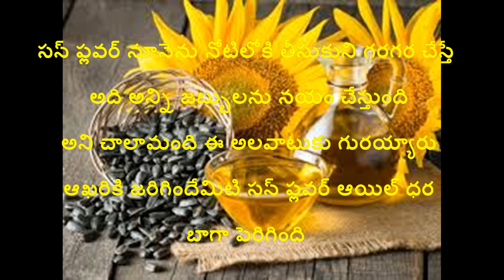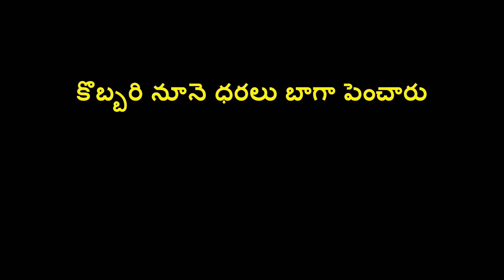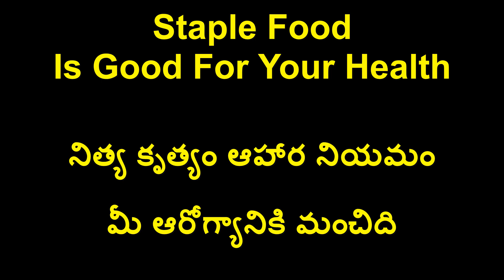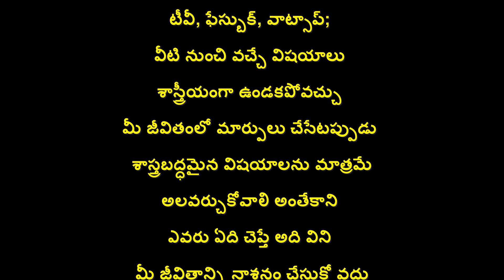Vinasakale Vipareeta Buddhi వినాశకాలే విపరీత బుద్ధి - Dr S Bakhtiar Choudhary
People are on great influence from media. Unscientific advises often confuse people with regard to nutrition, exercise, medication and health. Obese people and with diabetes are highly vulnerable.

Abnormal and short cuts in dieting will lead to damage to essential muscles and some times ketosis which is a medical emergency.

Please be careful in addressing these issues and have expert advice and save your self.